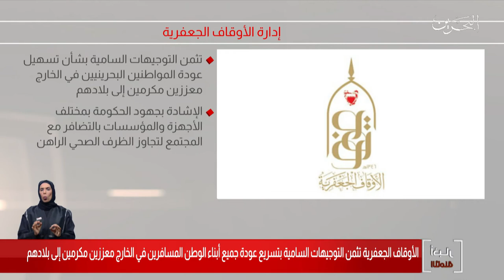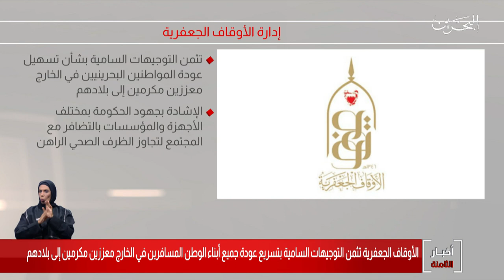البحرين مركز الأخبار : الأوقاف الجعفرية تثمن التوجيهات السامية بتسريع عودة جميع المواطنين في الخارج